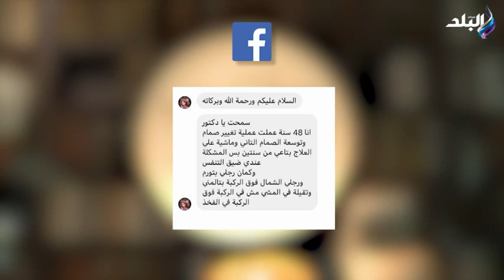الدكتور حسام موافي يكشف أعراض الهبوط في القلب